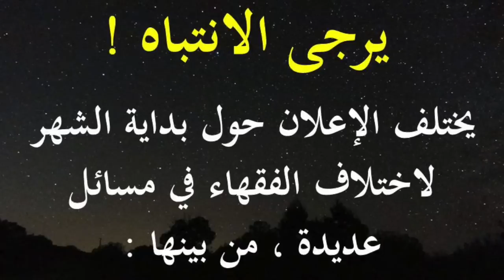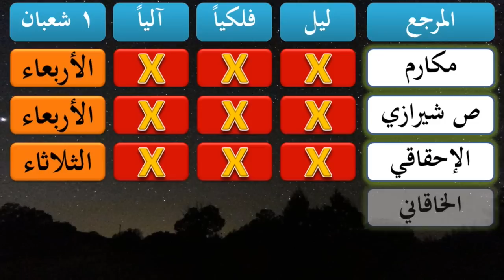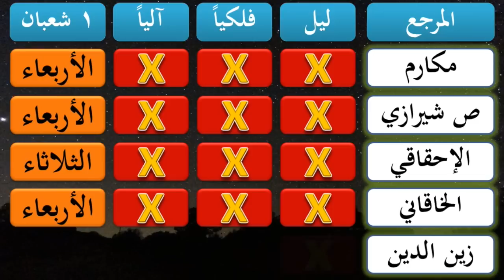هلال شهر شعبان ١٤٣٦هـ : احتمالات الرؤية وفتاوى المراجع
إعداد مسجد سيد هاشم بهبهاني
الكويت